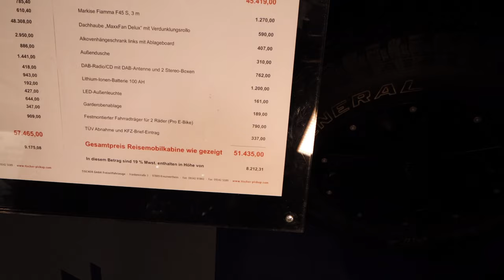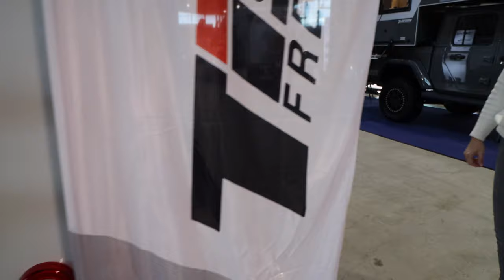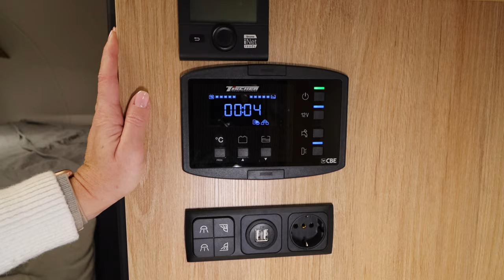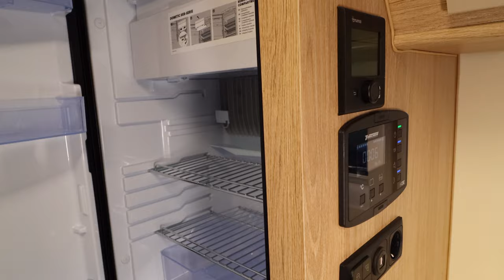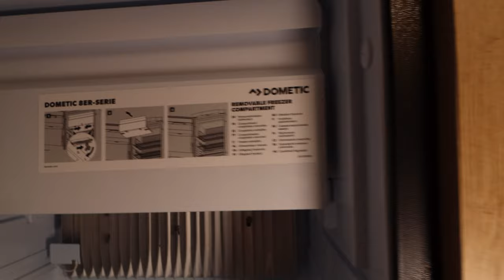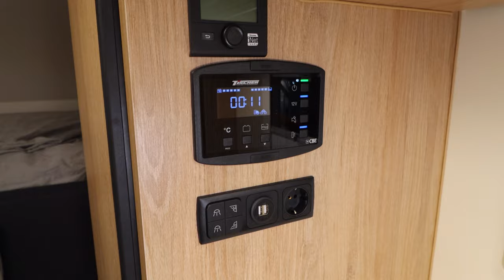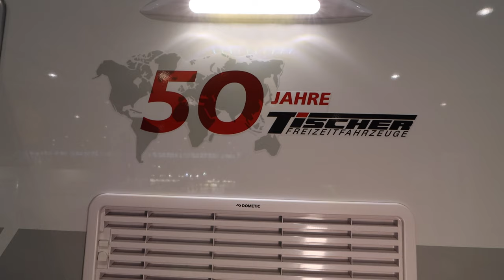DAS KLEVERE 3in1 WOHNMOBIL - Wohnkabine Tischer Trail 260 SD | CMT Stuttgart 2023 Pickup Hilux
Aufsetzkabine - Wohnmobil - Wohnwagen - Alltagsfahrzeug - Wohnkabine
Mit diesem Camper ist alles möglich!
Viel Platz inklusive einer seitlichen Sitzdinette, großzügige Stauräume im Wohnraum und ein komfortabler, breiterer Waschraum mit großer Dusche garantieren erholsames Reisen und jede Menge Komfort. Zum Waschraum führt eine platzsparende Schiebetür.

00:00 Fahrzeugvorstellung
02:44 Wohnraum / Roomtour
03:36 Bad / Dusche
05:40 Küche
09:17 Face to Face Sitzgruppe
11:04 Schlafbereich / Querbett

Zur umfangreichen Serienausstattung gehören auch ein Tisch und zwei Campingstühle, die griffbereit in einem praktischen Außenstauraum im Heck unter-
gebracht sind.

Mit dem 100 Liter fassenden Frischwassertank, zwei 5 kg-Gasflaschen sowie dem 50 Liter großen Abwassertank sind selbst weite Strecken problemlos ohne Zwischenstopp auf einem Campingplatz-Stellplatz möglich. Sie sind autark unterwegs und genießen zeitgleich alle Annehmlichkeiten eines komplett ausgestatteten Reisemobils. Ihre persönliche Ferienwohnung auf Rädern wartet schon!

Technische Daten:
Gesamtbreite* 210 cm
Gesamtlänge* 617 cm
Gesamthöhe* 299 cm
Stehhöhe 195 cm
Aufbaulänge 435 cm
Bodenlänge innen 269 cm
Bettenmaß Alkoven 198 x 150 cm
Bettenmaß Sitzgruppe 198 x 146/96 cm
Kabinenaufbau:
Moderne Sandwich-Bauweise mit begehbarem Dach
Einbrennlackierte, glatte Aluminium-Außenhaut mit verschiedenfarbigen Designmöglichkeiten
30 mm-Hartschaum-Isolation
3 mm-Pappel-Sperrholz-Innenverkleidung
Kältebrückenfreie „SEITZ“ Doppelfenster inkl. Moskitonetz und Verdunkelungsrollo
Eingangstür mit Sicherheitsschloss, Fenster inkl. Moskitorollo und Mülleimer
Doppelschalige Dachhauben inkl. Moskitonetz und Verdunkelung
Kurbelstützen mit Kunststoff-Unterlegtellern
Wohnraum:
Dekorbeschichtung der Innenwände und PVC-Bodenbelag
Möbel aus leichten Pappelsperrhölzern mit moderner, pflegeleichter Beschichtung
Küchenmöbel und Tisch mit strapazierfähiger Oberfläche
Mittelsitzgruppe aus 8 cm hohem, hochwertigem Schaumstoff-Polster, zur Liegefläche umbaubar
Polsterbezüge in modernem Design durch Reißverschlüsse abziehbar

Vorhänge an den Wohnraumfenstern (verschiedene Ausführungen möglich)
Hinterlüftete Rückenlehnen
Zwangsbelüftung an allen Stauschränken
Technik:
Gas-, Wasser-, Heizungsanlage
Stauraum für zwei 5 kg-Gasflaschen, von außen zugänglich
Gasheizung „TRUMA Combi 4″ mit Warmwasseraufbereitung (Boiler 10 Liter)
Absperrhähne für jeden einzelnen Verbraucher
Frischwasserversorgung mit 96 Liter-Tank und Druckpumpe
45 Liter-Abwassertank als Unterflurtank
12 V / 230 V-Anlage
Energiesparende 12 Volt-LED-Beleuchtung im Wohnraum
12 und 230 Volt-Steckdose
CEE-Eingangssteckdose mit 10 A-Sicherungsautomat
AGM-Batterie, 12 V 92 Ah mit Trennrelais, mit automatischem Ladegerät und zusätzlichem Batterieladebooster
Abschaltrelais für 12 Volt-Kühlschrank-Funktion

Dankeschön